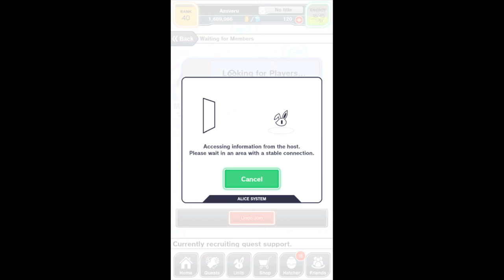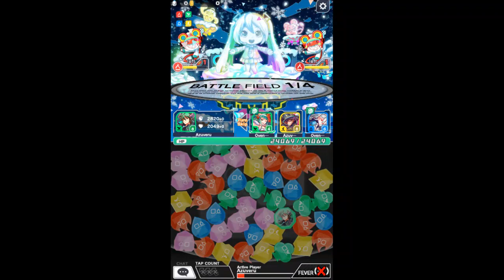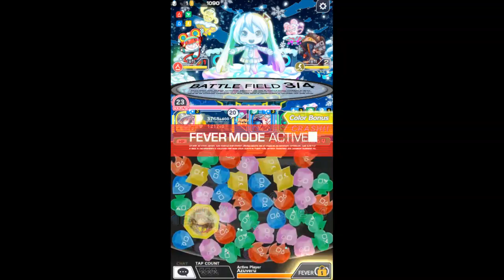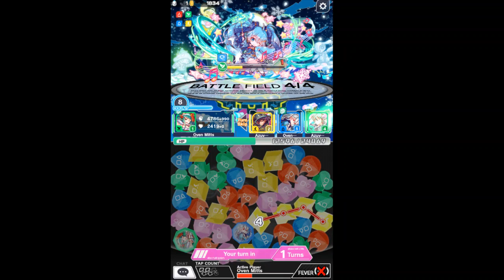Crash Fever - Starry Sky Diva (Miku Event): Owen & Asbel